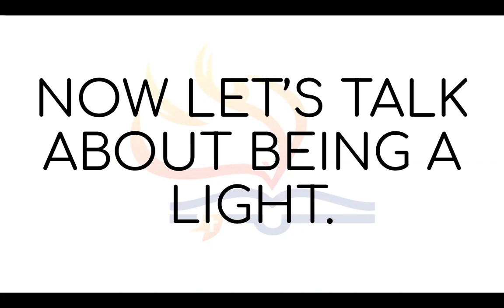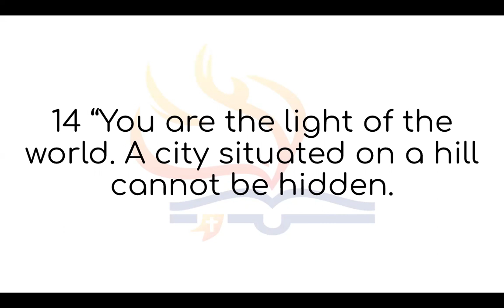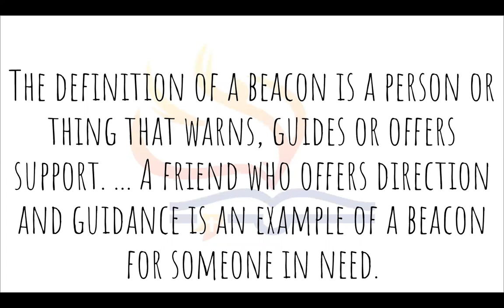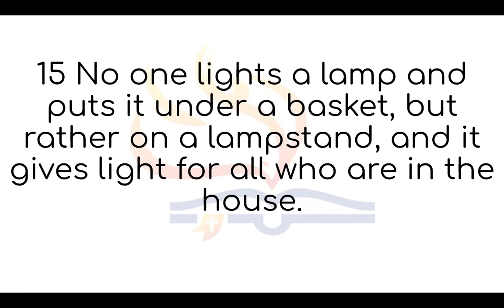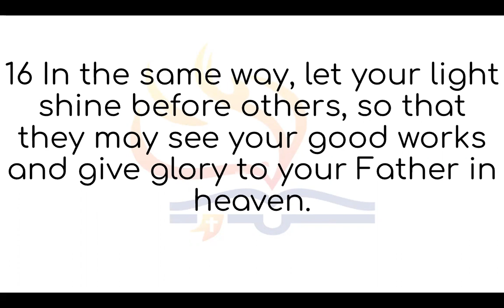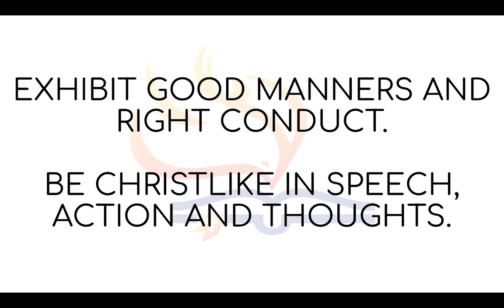6th Daily Devotion You are the Light of the World Matthew 5:14-16 (Jeff Padre Guiwa)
6th Daily Devotion You are the Light of the World Matthew 5:14-16
(Jeff Padre Guiwa)

LAFILNAZ
SIMBANG PINOY